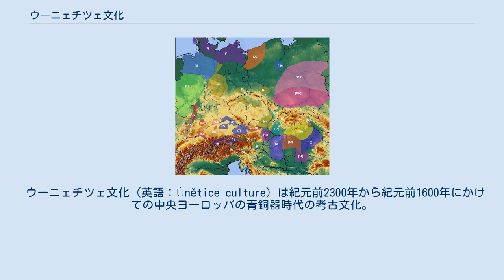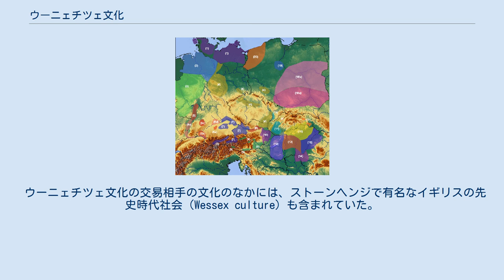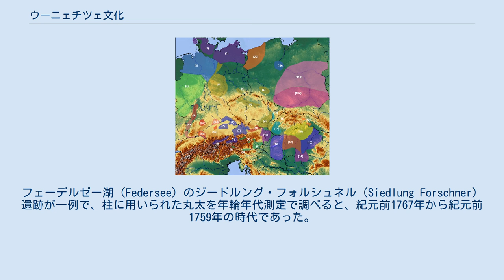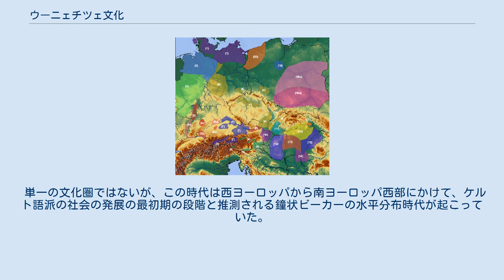ウーニェチツェ文化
文化_(考古学)
当時のヨーロッパ中央部。
(4), (5), (6a), (6b), (7), (8), (11), (13), (16), (17)はウーニェチツェ文化西部群。
(18a), (18b), (19)はウーニェチツェ文化東部群。
のち西部群は墳墓文化へ、東部群はトシュチニェツ文化（の西部群）へと発展。
さらに後になると両者は骨壺墓地文化へと発展。
 ウーニェチツェ文化（英語：Únětice culture）は紀元前2300年から紀元前1600年にかけての中央ヨーロッパの青銅器時代の考古文化。
 名称はプラハの北東郊外にこの文化の遺跡があるウーニェチツェ地区から採られた。
中核部はチェコ、ドイツ中部と南部、ポーランド西部と中部に広がっている。
 ウーニェチツェ文化は、先行する縄目文土器文化にとって代わって広がった。
その後西部と東部では異なる発展段階を辿ることになる： この文化は、パウル・ライネッケ（en:Paul Reinecke）の年代区分では青銅器時代A1とA2に相当する： これらの区分年代は主にジンゲン集団墓地（放射性炭素年代測定）、およびレウビンゲン墓地とヘルムスドルフ墓地（年輪年代測定）での調査による。
 マリヤ・ギンブタスによると、この文化の墓地遺跡にはバルト海産の琥珀が高い割合で埋められているという。
 ウーニェチツェ文化の遺跡はチェニェク・リューズネル（Čeněk Rýzner）によって1870年代に発掘され始めた。
1918年にはK. シュマヒェル（K. Schumacher）によってドイツのアドレルベルク群とシュトラウビンク群が明らかになった。
 ネブラ・ディスク この文化には、特徴的な様々な金属製品がある。
たとえば鋳物のトルク、平斧、平たい三角ダガー、両端がらせん状のブレスレット、板状の頭部をもつ針類、ロックリング（en:lock ring）などがあり、これらの製品は中央ヨーロッパの広い範囲、およびその外へと流通していた。
 大量に貯めこまれたインゴットが発掘されており、ときには600個ものインゴットが一度に見つかることがある。
たくさんの斧を貯蔵していることも多く、ザクセン＝アンハルト州のディースカウでは293本ものフランジ斧が蓄えられていた。
おそらくこれらの斧は道具としてのほかにインゴットとしても用いられていたと考えられる。
インゴットを蓄える慣習はだいたい紀元前2000年より後の時代になると廃れていき、骨壺墓地文化の時代に再び行われるようになる。
これらは旅回りの青銅鋳物師たち、あるいは襲撃を恐れて自らの富を隠していた富裕層が貯蔵していたものであると理解されている。
現代でも、武器というものは敵の目につかない地下などに収納しておくものであり、また当時は斧というのは主要な武器であったのであるから、自然なことと思われる。
装身具を貯めておく習慣はアドレルベルク群において顕著。
 考古学上の証拠品から、ウーニェチツェ文化の金属工業は活発で創造的であったものの、どれも支配層のステイタスシンボルとしての武器や装飾品に関わるものばかりであり、後代になってよく見つかるようになる家庭や大がかりな軍事の場面で使う品々はあまりない。
ドイツのホフハイムとタウヌスの間にあるアドレルベルク集団墓地では、矢で射られて死亡した男性の腕から石製の鏃が見つかっている。
 有名なネブラ・ディスクは、ウーニェチツェ文化のものとされる。
この文化に特徴的な銅製のダガーが、この円盤とともに複数発見されたことによる。
 おもに平らな墓所への土葬で、遺体は腕と脚を折り曲げ、横向きに寝ており、体の向きは南―北かあるいは北東―南西の方向になっている。
男女が埋葬されている場合は、男性は左側、女性は右側に埋葬されている。
 中空に彫られた木の幹が棺として使用されている地域がある。
石のケアンが見つかることがあり、この習慣はプラハ郊外のウーニェチツェ（Únětice）を中心とした一帯で顕著。
男性はしばしば銅製の三角ダガー、フリント製の鏃、石製のリストガード、素焼きの土器の杯と共に葬られている。
女性のための副葬品としては、骨製あるいは銅製の針類、骨製の腕輪、両端がらせん状のブレスレット、および指輪がある。
 ドイツでのこの文化での最大の集団墓地はジンゲン（Singen）にあり、96もの墓所が見つかっている。